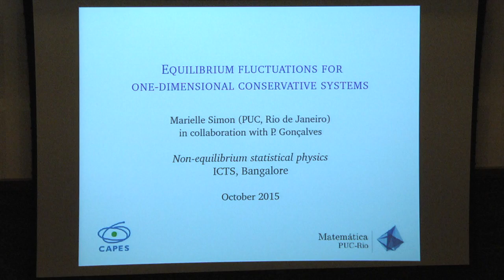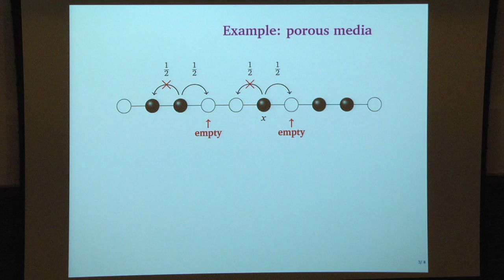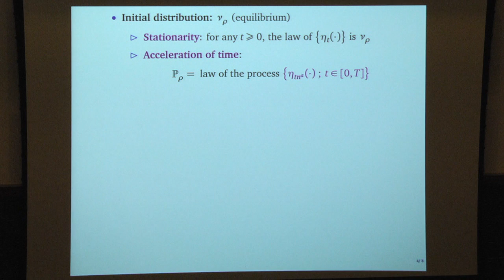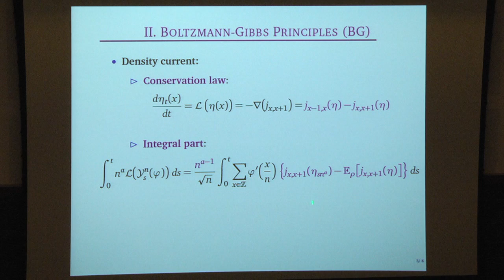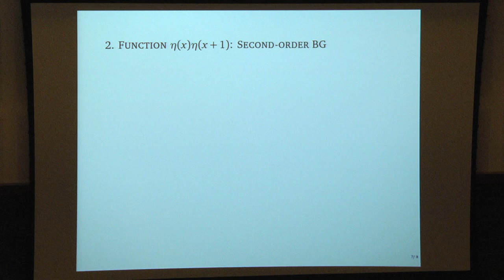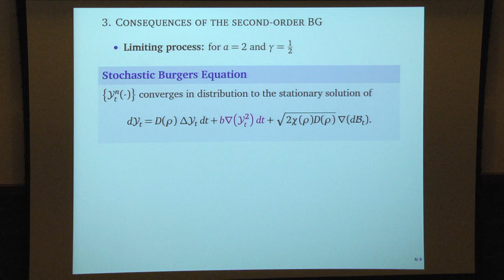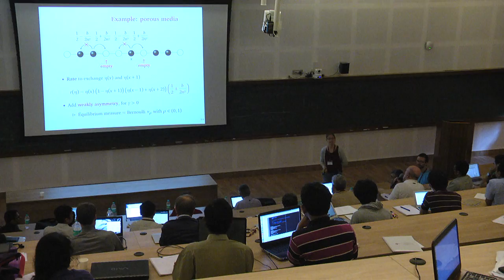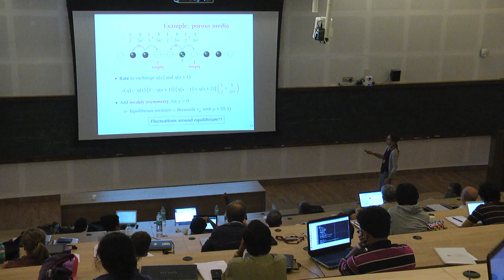Equilibrium fluctuations for one-dimensional conservative systems by Marielle Simon